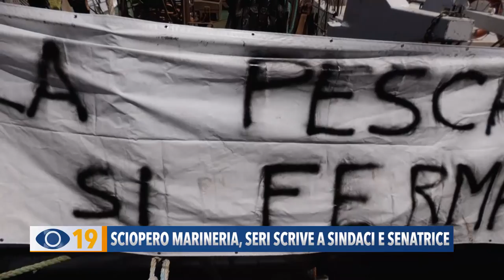Sciopero marineria, Seri scrive a sindaci e senatrice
La crisi del mondo della pesca e i sostegni alla marineria sono stati tra i temi discussi ieri mattina dalla giunta comunale di Fano. Il sindaco Seri ha scritto ad alcuni colleghi e alla senatrice Accolto per far sì che si possano trovare risorse per aiutare il comparto.